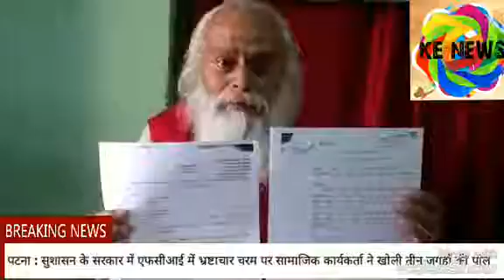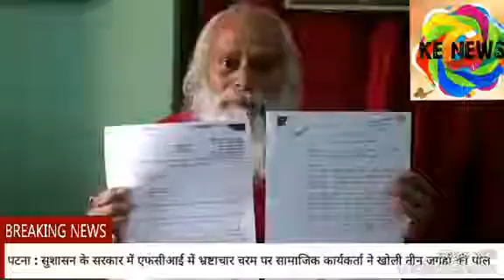पटना : एफसीआई में व्यप्त भ्रष्टाचार को लेकर सामाजिक कार्यकर्ता ने हल्ला बोला